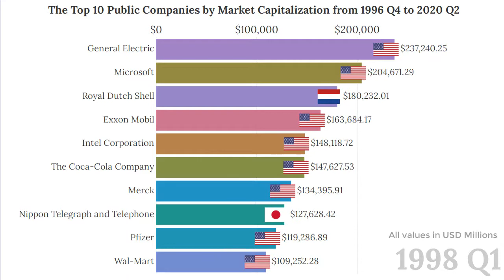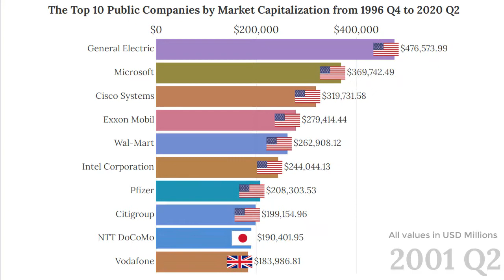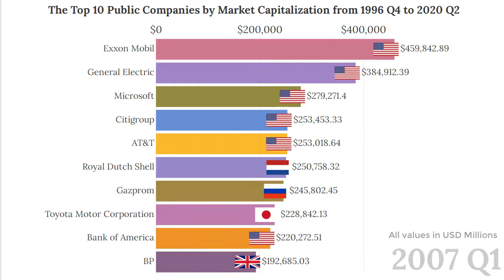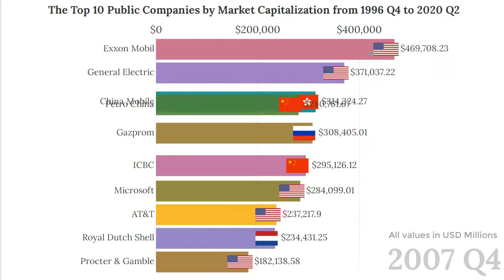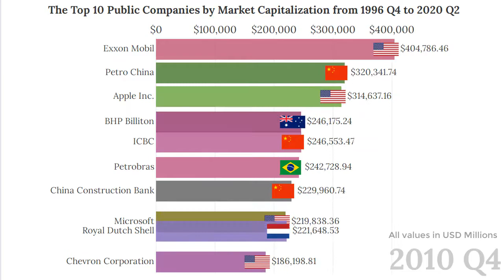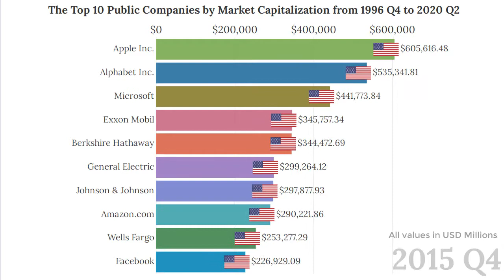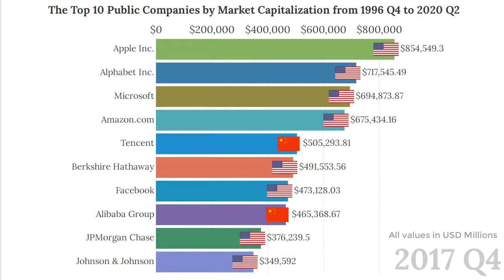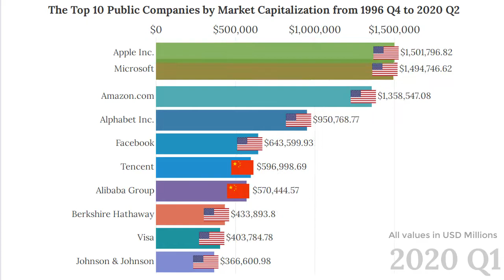Top Public Companies by Market Capitalization (1996 - 2020)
Timeline history of the top 10 public corporations by market capitalization. Market capitalization is calculated from the share price multiplied by the number of outstanding shares. Market capitalization is the best way to analyze and look at the true value of a corporation in the overall market. All dollar values are in USD millions for comparison.

Note: Investment companies, unlisted stock classes and companies that have a free float of less than 15% are excluded from the list.

I am a data visualization hobbyist that is just getting started on YouTube. Feel free to write in the comments below and your feedback is greatly appreciated.

Data source: Financial Times Global 500 and Forbes, Wikipedia.